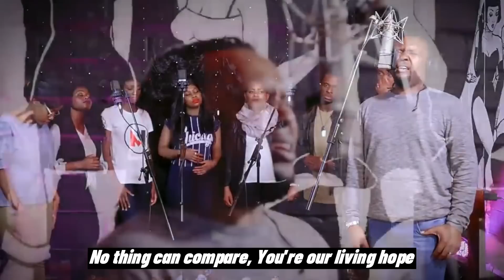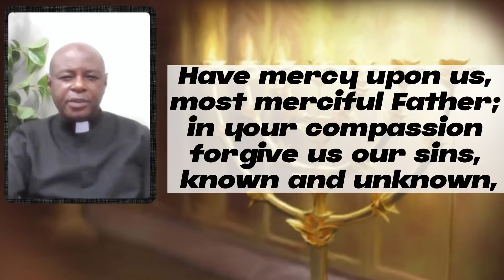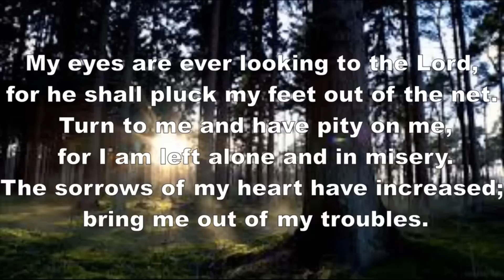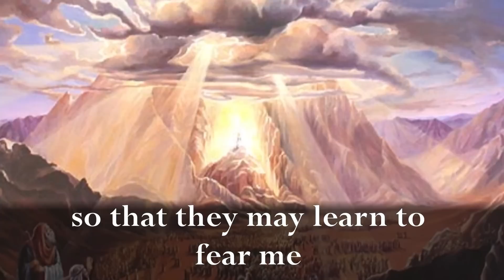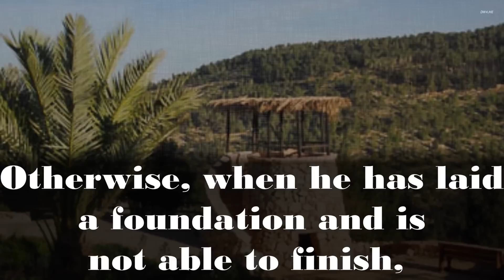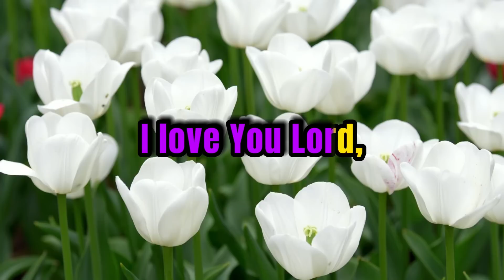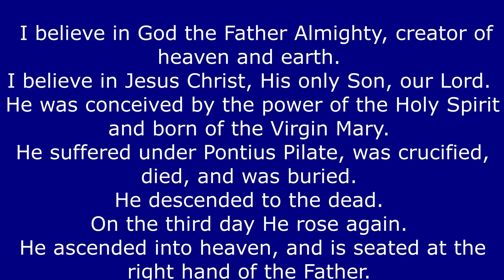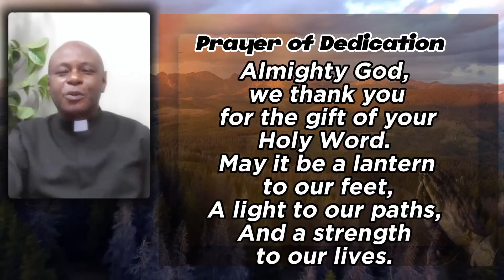Morning Prayer | Monday June 5th, 2023 | St. Mary's Anglican Parish, Tacarigua, Trinidad & Tobago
"The Pastoral Challenge".  Morning Prayer for Morning Prayer for Monday June 5th, 2023, Reverend Rodwyn M. N. Fanfair, St. Mary's Parish, Tacarigua in the Diocese of the Anglican Church of Trinidad and Tobago.

Special mentions:
Videography: Rodwyn M. N. Fanfair
Edited by: Rodwyn M. N. Fanfair